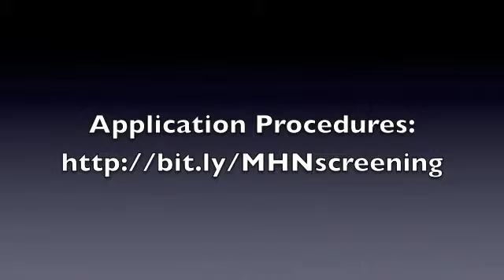San Antonio Homes for Rent 3BD/2BA By MHN Property Management, LLC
13931 Caprese Hill: Single story. 3 Bedroom, 2 Bath. Automatic garage door opener. Automatic sprinkler system. Covered patio with mature trees in back. Located in Bellavista Cottages.